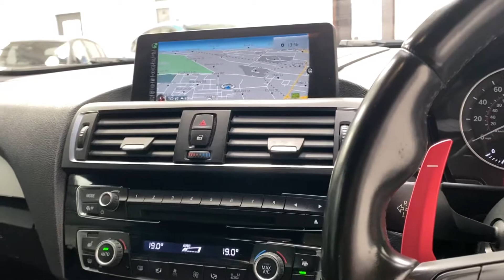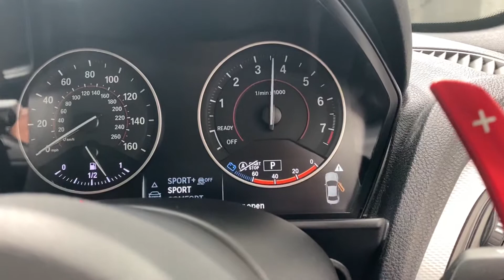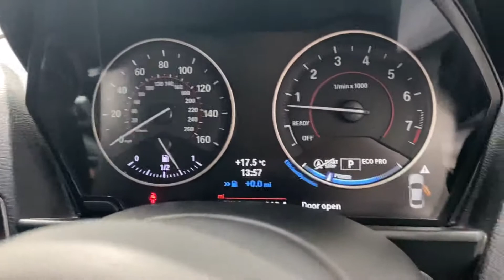M235i Stage 2, air intake and milltek exhaust